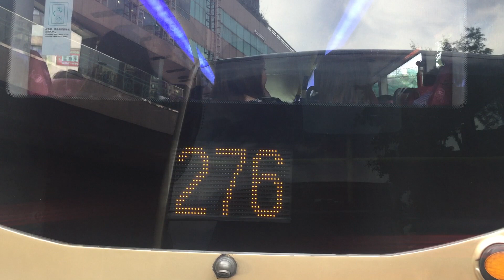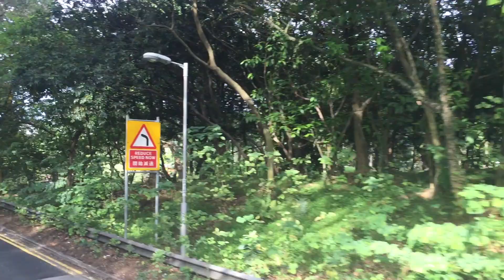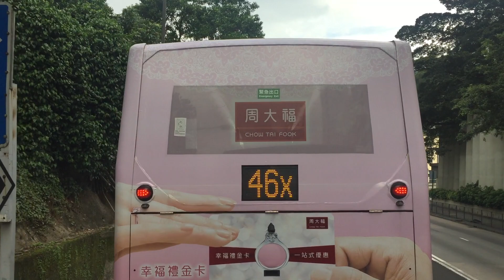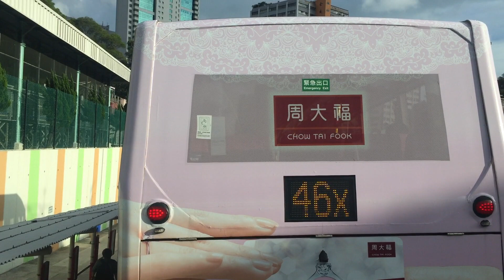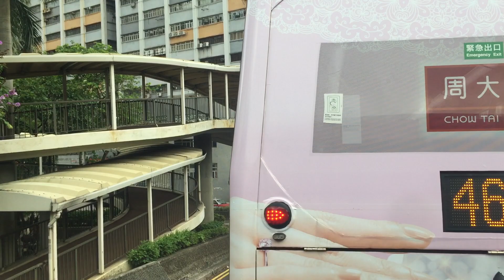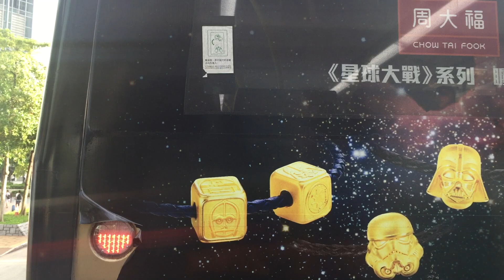九巴 - 278X - 上水總站往荃灣 (如心廣場)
於二零一七年六月二十七日下午五時左右開始錄影，由上水總站前往如心廣場總站。